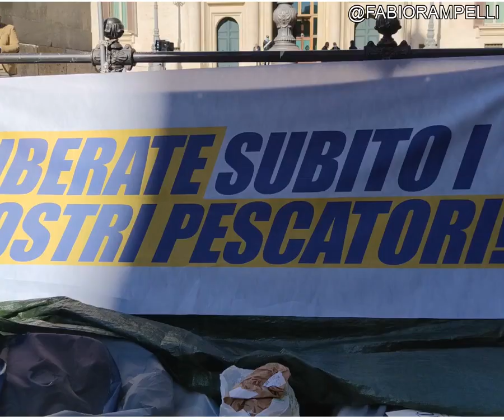APPELLO AL GOVERNO - FABIO RAMPELLI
(Agenzia Italia News) APPELLO AL GOVERNO - FABIO RAMPELLI